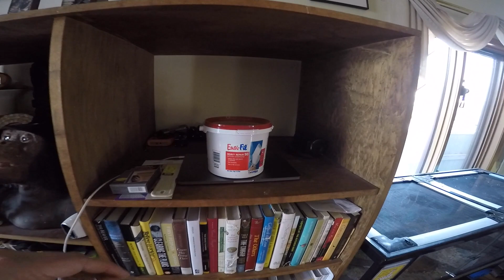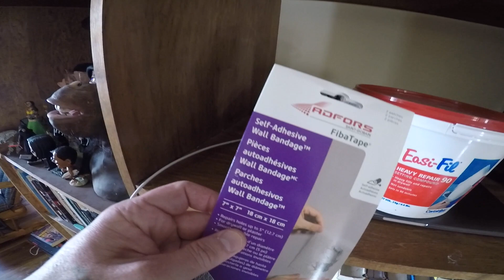Plans For The Crow Room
My weekly update (a couple days late), featuring travel dilemmas, check-ins with both Mandy and the owl nest, and the emergence of a new project